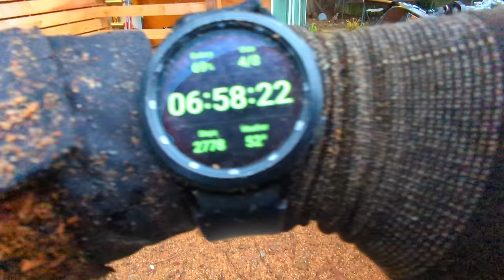Removing A HUGE Cedar In High Winds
In this video I am removing a huge cedar tree in high winds. The tree is up against a building and surrounded by patio pavers and concrete. This is a pretty technical removal and we didn't get it down without damage but overall it was a success.